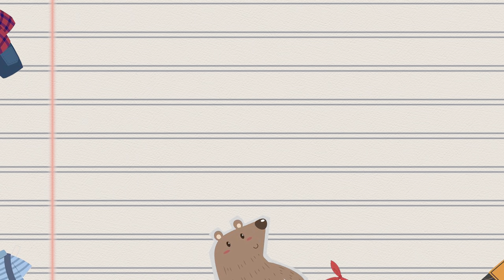是時候隱退做幕後了嗎！？一手包辦整個新年mv造型【舒森‘s Diary12】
色彩繽紛西裝造型

*出軌常勇造型*
格子褲子

*常勇女友培永造型*
外套

*蔡常樂女士的造型*
褐色短褲

*Danny造型*
白色短褲

KITKAT Gold 造型
卡其襯衫

旗袍造型
女生

Agogo 造型
男生黑色西裝褲

配飾
保護danny頭髮的冬帽

復古絲巾
（彩色、波點、英倫格子）